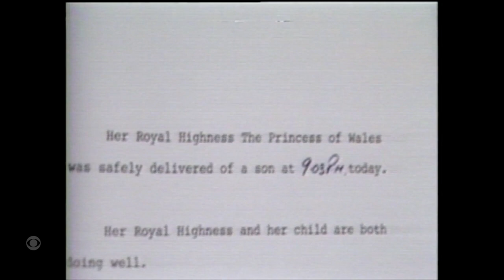From the CBS News archive: Prince William is born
As presented by John Dickerson on the CBS News streaming network, Dan Rather's CBS Evening News broadcast on June 21, 1982 included the announcement: "It's a prince."